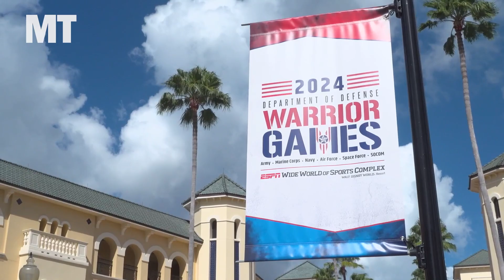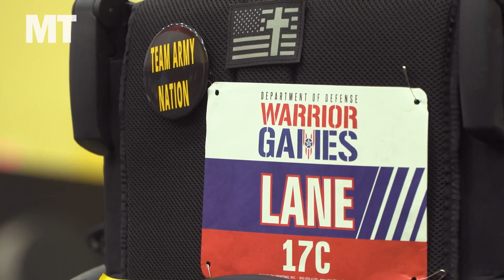After an explosion took both of his legs, J.P. Lane found the Warrior Games as a place to heal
Army veteran J.P. Lane discusses his Warrior Games experience and why the event is so beneficial for ill and wounded service members.